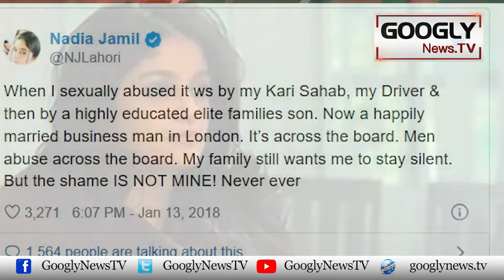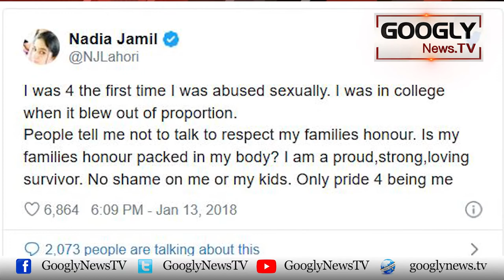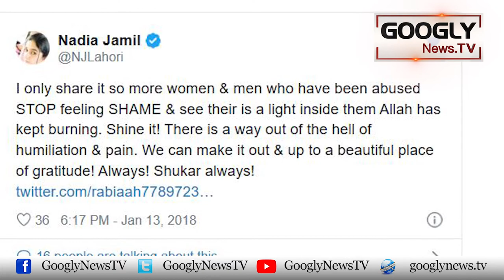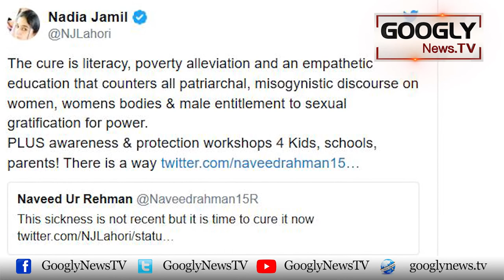Actress Nadia Jameel Narrates How She Was Sexually Assaulted? | Googly News TV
Actress Nadia Jameel Narrates How She Was Sexually Assaulted?